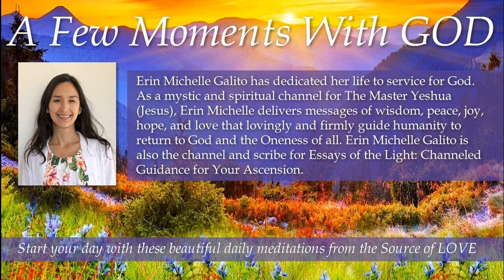125 A Few Moments With GOD Keep Moving Forward